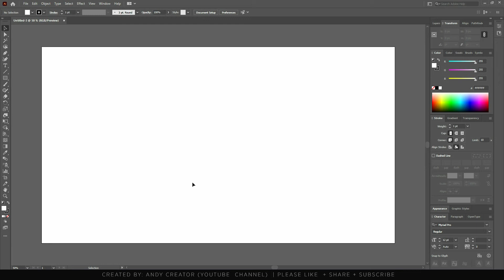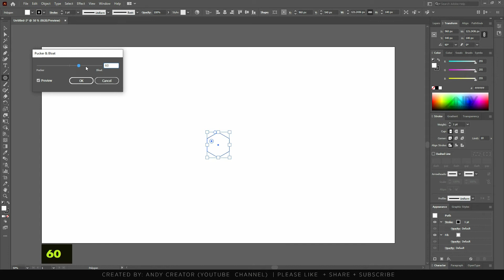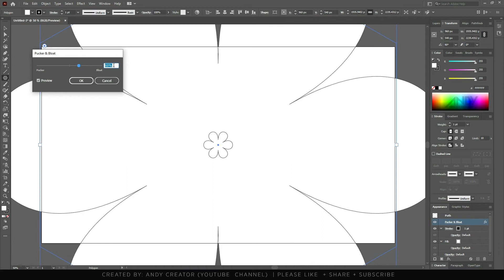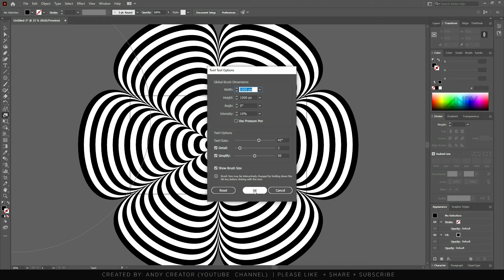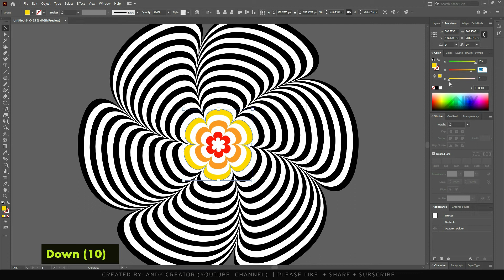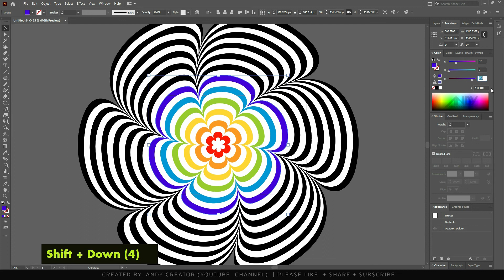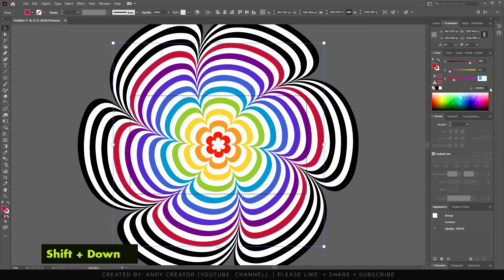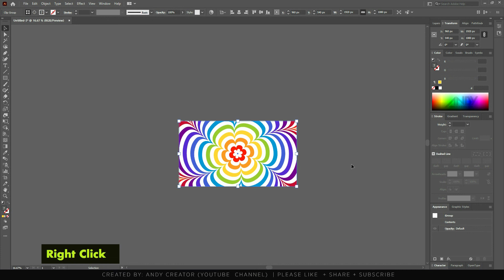Colorful Retro Background With a Flower in Illustrator Tutorial Adobe CC 2021 in Hindi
Colorful retro background with a flower of this style is easier than you may think. Today In this illustrator tutorial, I will teach you to step by step, how to Colorful retro background with a flower in Adobe Illustrator CC 2020, which utilizes various techniques in Illustrator.

There are a few tricks along the way, that will really help your background ‘pop’ and stand out for all of the right reasons. We also are going to be adding a gradient, blend effect to our vector background, all using Adobe Illustrator.

If you found today's Illustrator tutorial on colorful retro background with flower design enjoyable or useful, let me know in the comments section and drop a like on your way out.

AIM:
abstract background illustrator
spirograph illustrator
illustrator
illustrator tutorial

graphic designing
graphic card
graphic design portfolio
graphic tablet
gfxmentor
gfx
gfxm
gfxmentor photoshop
gfxmentor illustrator
rajiv mehta
adobe
adobe photoshop
adobe illustrator
adobe illustrator
gfx
gfxmentor
Support andycreatorhindi ...